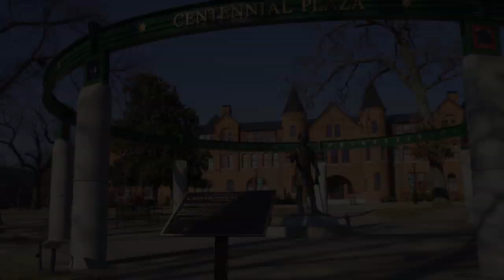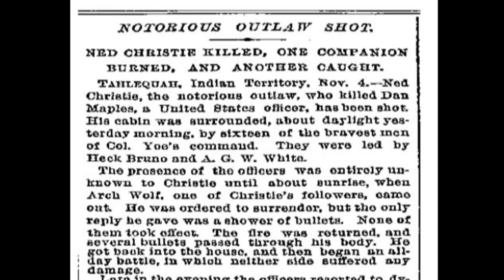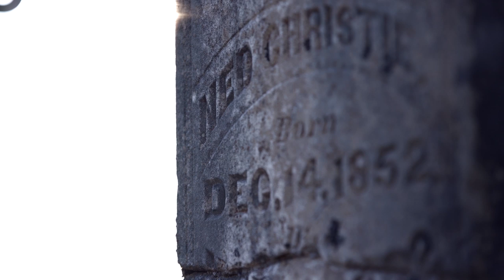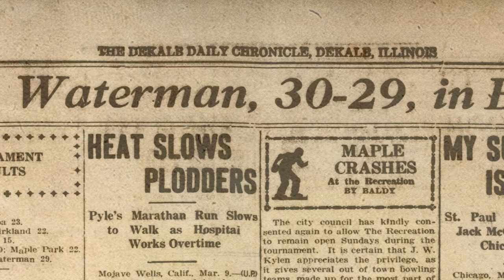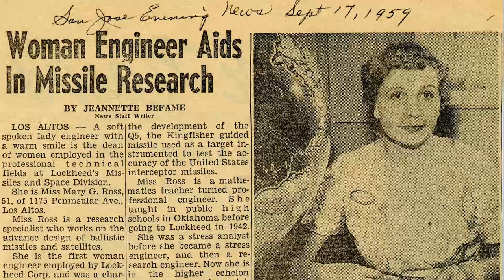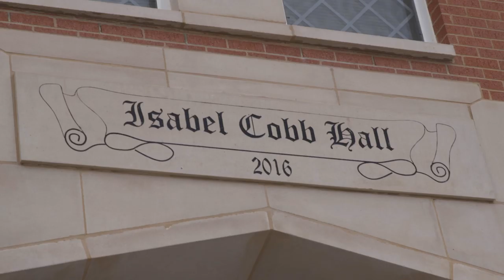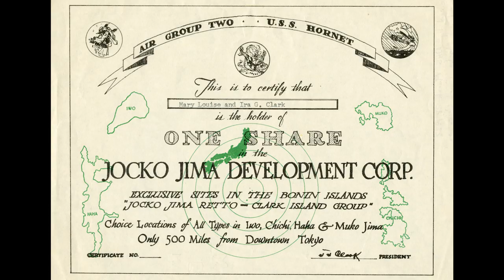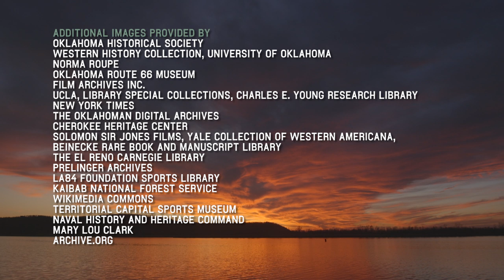Osiyo, Voices of the Cherokee People, Season 4 - Episode 14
In this episode: Extraordinary Cherokees who made history. From the so-called Indian outlaw Ned Christie to the little-known winner of the Great American Cross Country Race of 1928 Andy Payne. Plus, Mary Golda Ross, a rocket scientist, and woman ahead of her time, and Doctor Isabel Cobb, the first female physician in Indian Territory. And we’ll take a look back at the storied military career of Admiral Joseph Jocko Clark, the Patton of the Pacific.